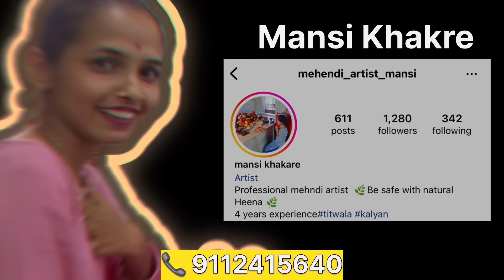Priya चा मेहेंदीचा कार्यक्रम | पहिल्यांदा इतकी सुंदर मेहेंदी काढली